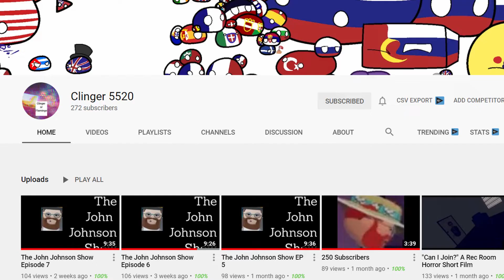Fake Lxmps Prank w Clinger!! Funny Moments on Isle Military RP | Rec Room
In this video, we went to the isle military and tried to prank them by having Clinger pretend to be me.